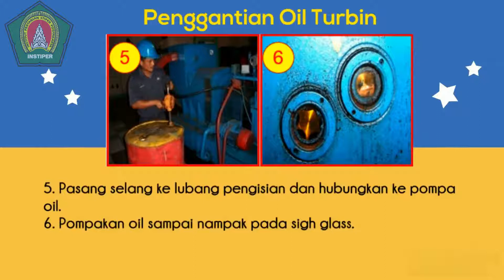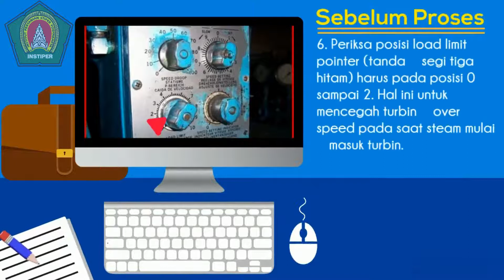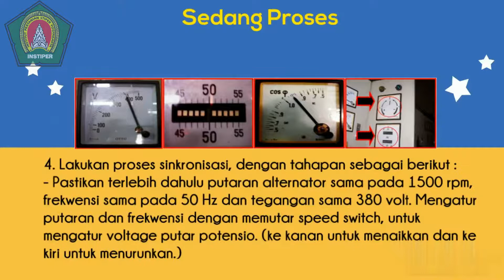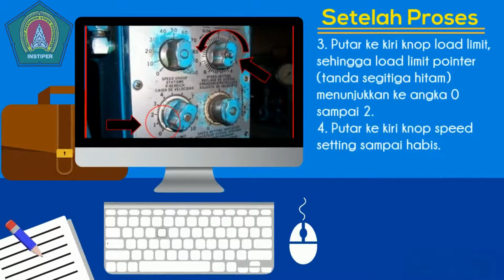TURBIN PART 1 Ir Rochmadi Priyono MBA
Mata Kuliah : TURBIN
Dosen : Ir. Rochmadi Priyono. MBA
Prodi : Teknik Pertanian
Fakultas : Teknologi Pertanian - INSTIPER Yogyakarta

Produksi : Tim Kreatif Pengembangan Bahan Ajar Instiper

Ketua Tim : Helmi Afroda, SIP,M.IP

Tim Design :
1. Ulfa Chusnul Faida, S.AP
2. Mochammad Riski Destrianto,S.Hum
3. Nova Eko S., S.Kom
4. Johan Narotama, S.ST
5. Hernanda Apriyanto,S.Si
6. Adi Romansa, S.Kom

PIC Pengumpulan Materi :
1. Listiyorini
2. Resti Safitri, S.Si
3. Eni Puspitasari, S.Si.
4. Edward Harrist,A.Md
5. Nuri Wulandari
6. Sofyan Sahuri
7. Agung Norman S., SE

Administrasi : Purnaning Fatmawati, Amd.Par